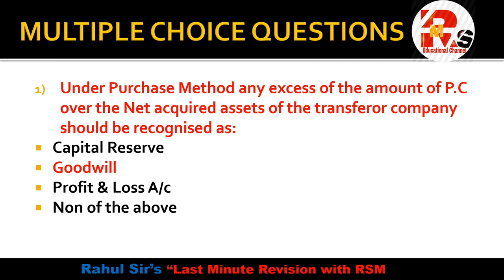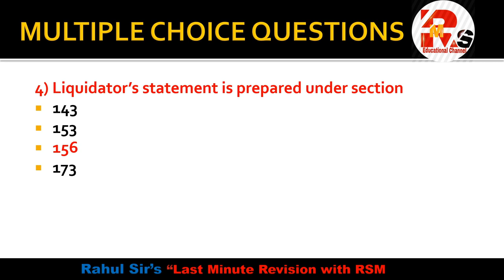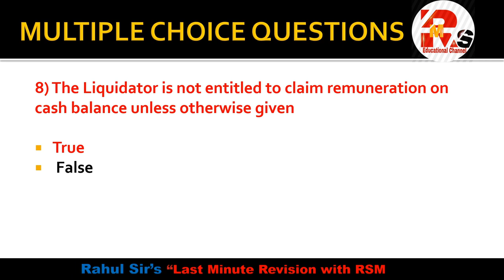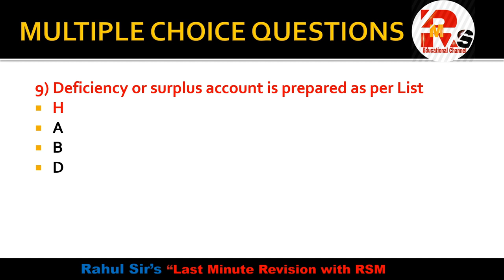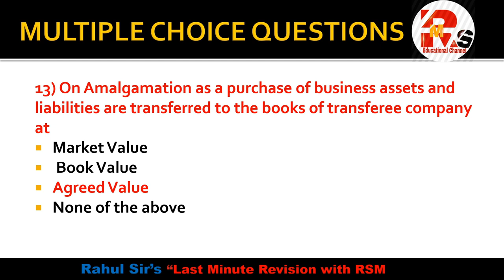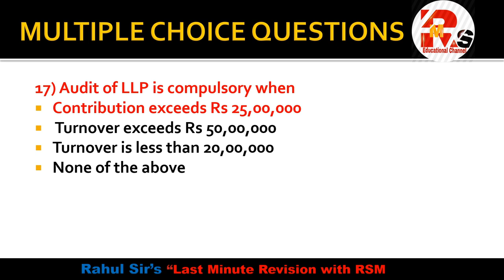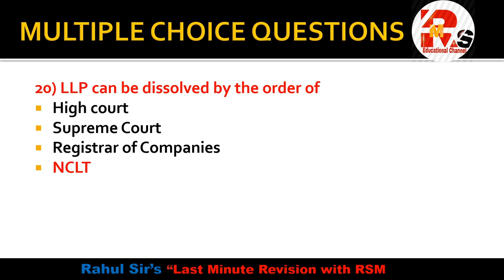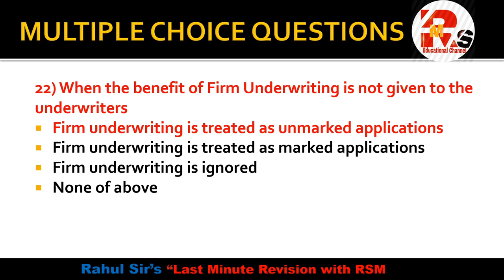Important MCQS of Financial Accounting | FA MCQS| TYBCOM FA MCQS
Hello friends in today's video I will discuss some important MCQS of Financial Accounting of SEM 6 which will help you to clear your basics.